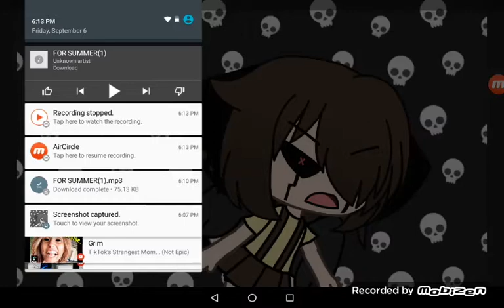Message to summer NOT doulingos wife and gf